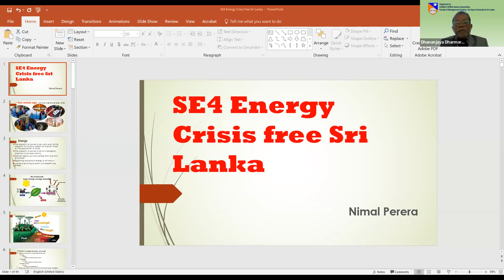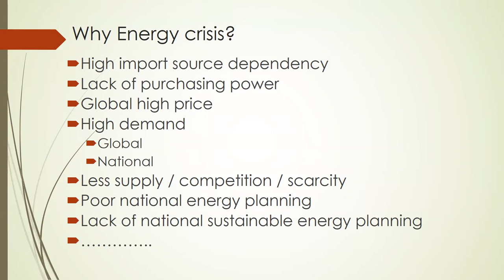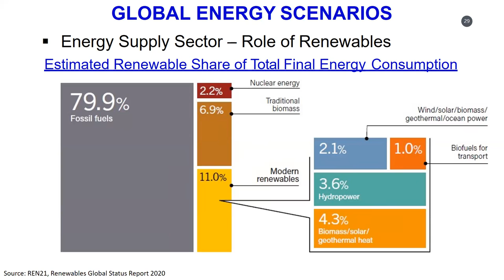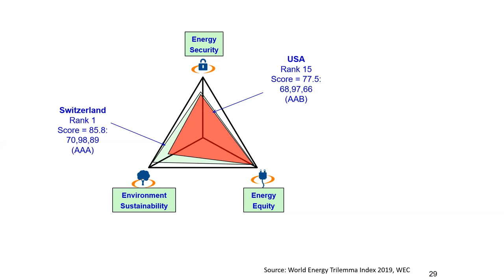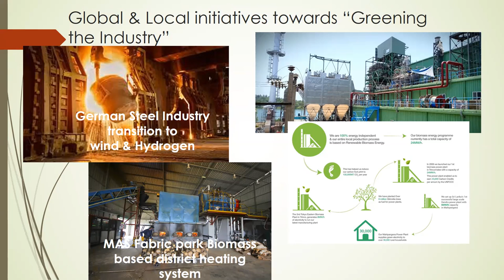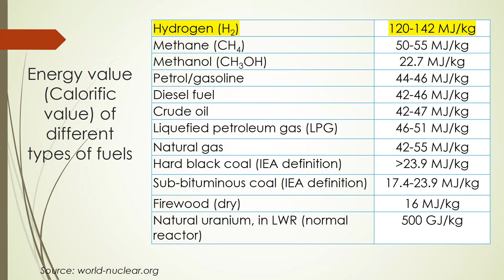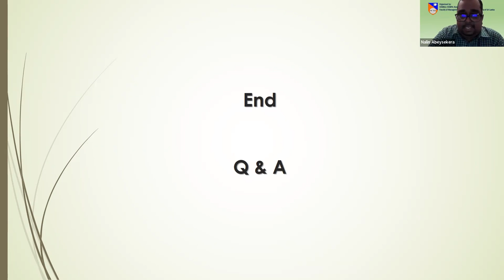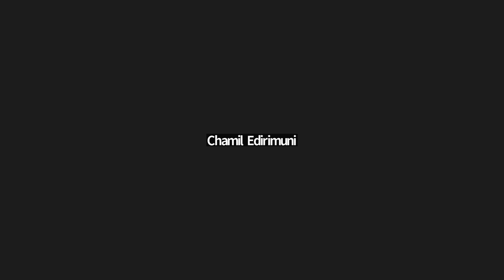SE4 Energy Crisis-free Sri Lanka, webinar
SE4 Energy Crisis-free Sri Lanka, organized by CEMBA/CEMPA Alumni Association, OUSL, Sri Lanka. Key Speaker Nimal Perera, Panelist Prof. Nalin Abeysekera - Dean-Faculty of Management Studies, OUSL, Mr. Priya Gunawardena - Director, WANAROPA DEVOTEES. Moderator - Dr. Dhanajaya Dharmarathne, and participated CEMBA/CEMPA executive committee members. Prof. V. Sivalogadasan, Mr. Indraka Liyanage, Mr. Indika Wijerathna, Mr. Yajith de Silva, Mr. Sisil Perera, Mr. Asanka Senevirathna.